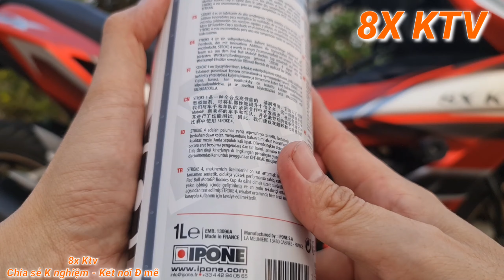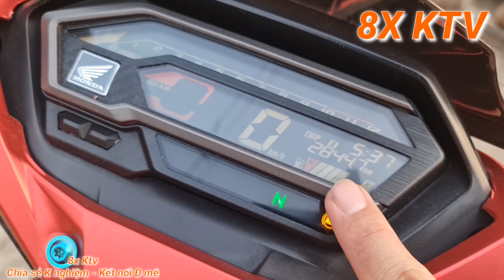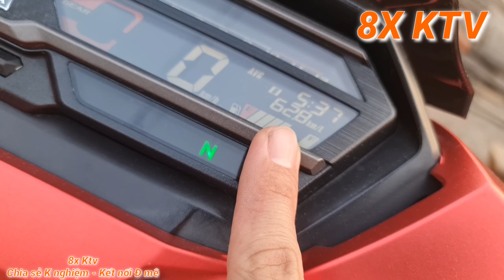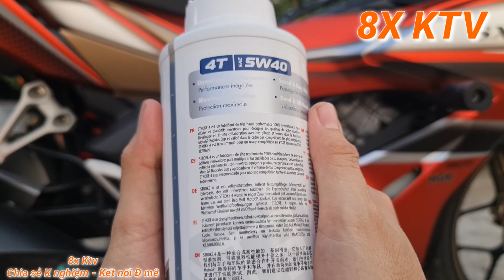Winner X - Đánh giá nhớt tổng hợp cao cấp dành cho xe đua Ipone Stroke 4 5w40 sau gần 3000km sử dụng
❤️❤️❤️ Đây là link mua các loại nhớt chính hãng với giá hợp lý nhất mà mình đã mua xin chia sẻ đến các bạn nha!

📌 Link mua nhớt tổng hợp cao cấp Motul 300V chính hãng (có bản tem 1 lớp & 3 lớp tùy chọn) cho anh em:

📌 Link mua nhớt tổng hợp toàn phần Amsoil Metric 10w30 chính hãng cho Winner X

📌 Link mua nhớt tổng hợp cao cấp Top 1 Evolution 10w30

📌 Nhớt tổng hợp cao cấp Nomad 10w40 (Nhập khẩu Dubai)

📌 Link mua chai MEGACOOLS FULL PENETRATE DẦU CHỐNG GỈ SÉT 500ML

📌 Link mua chai dưỡng sên Megacools Ultra Lube chính hãng cho anh em tham khảo!

📌 Link mua combo chai vệ sinh sên Megacools & dưỡng sên Megacools Ultra Lube chính hãng cho anh em cần!

📌 Link mua nước mát Liqui Moly RAF 12+ nhập khẩu Đức

📌 Link mua dè chắn bùn sau & catte che sên cacbon cho Winner X

📌 Link mua ắc quy lithium dung lượng cao cho Winner X

📌 Link mua ắc quy lithium dung lượng cực lớn dành cho ae pkl và xe độ đèn công suất cao

📌Link mua tăng cam Winner chính hãng Honda Thái Lan

📌 Link mua Mạch Stop F1 nháy haza  xinhan đuổi hiệu ứng 6 chế độ cực chất cho Winner X

📌 Link mua ốp lốc máy kiểu Indo cho Winner X

📌 Link mua bộ lọc xăng và phốt cao su bình xăng chính hãng cho Winner X

📌 Link mua gù tay lái + vít bắt gù tay lái chính hãng SH 2020!

📌 Link mua ron thiết lốc nồi Winner X cho ae sử dụng nhiều lần!

📌 Link mua bộ ron phốt + cốt bơm - trục bơm nước (tùy chọn mua từng món hoặc combo) cho Winner X!

📌 Link mua tay dắt Rocket chính hãng cho Winner X

📌 Link mua mão kiểu Z1000 cho ae nào cần nha (chọn loại 1 cho đẹp nha ae)!

📌 Link mua mặt nạ chính hãng Winner X cho ae cần!

📌 Link mua kính chiếu hậu tích hợp đèn xinhan cho Winner X!

📌 Link mua ốc GR5 6 ly gắn ốp pô cho ae nào cần!

📌 Link mua ốc GR5 5ly15 gắn mão cho ae cần!

📌 Link mua đồng hồ KOSO báo volt + nhiệt độ + usb sạc đt cho ae cần!

📌 Link mua miếng che két nước kiểu Brembo cho Winner X!

📌 Link mua xinhan mũi tên Spirit Beat L14 chính hãng cho ae cần!

📌 Link mua cảng Winner V1 đã mài sẵn kèm pat gắn cho Winner X!

📌 Link mua chống đổ Winner X cho ae cần!

📌 Link mua giắc tạo hiệu ứng Stop F1 8 chế độ cho Winner X!

📌 Link mua miếng dán chắn bùn phuộc sau và cổ pô cho Winner X!

📌 Link mua chụp pô fix lỗi phà khói vào mặt người chạy sau cho Winner X!

📌 Link mua ốc bấm nhựa cho Winner X!

📌 Link mua bộ NSD RK chính hãng Nhật Bản siêu bền cho ae cần!

📌📌 Ae vào Like Fanpage Winner X của mình để cùng nhau trao đổi và chia sẻ về dòng xe yêu thích này nhé! Có gì thắc mắc thì ae cứ ib mình, mình sẽ nhiệt tình trao đổi với ae nha! 🤗🤗🤗

📌📌📌 Tham gia nhóm này để cùng giao lưu về các dòng xe côn tay của Honda nha ae!